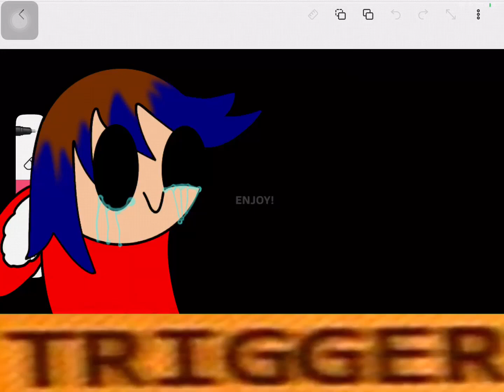This is taking soooo long!